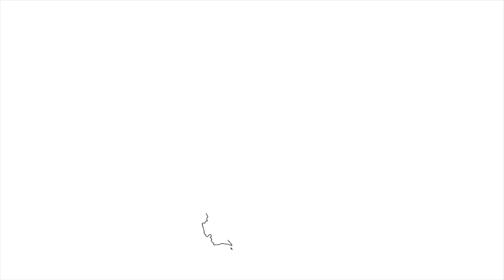Carlos Melconian habló de la actualidad económica y política del país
Escuchá a María Laura Santillán en Plato fuerte de lunes a viernes de 13 a 15h

Nacional AM870 / La radio de todos

Descargá la app